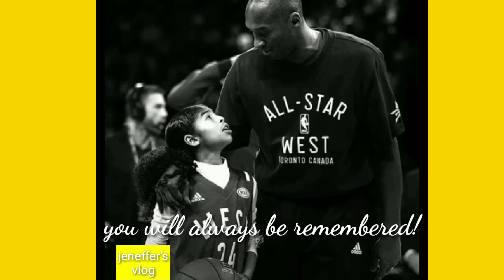KOBE BRYANT MEMORIES AND DAUGHTER GIANNA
The NBA Legend